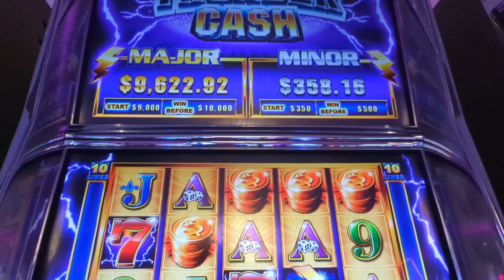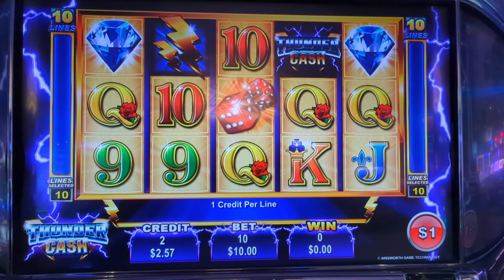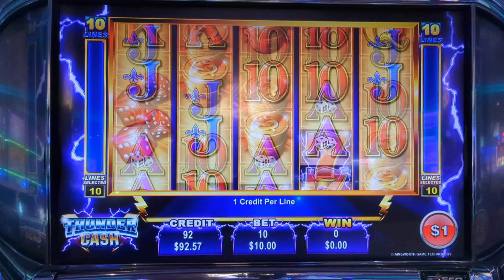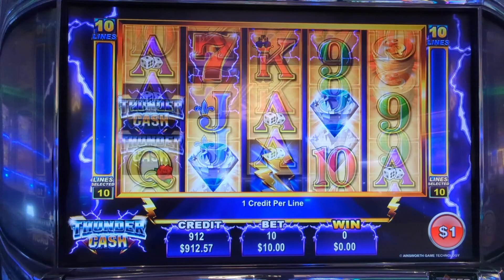Comeback for the win on Thundercash slot session.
Thundercash was a bit rough today but pulled out a comeback in the end.

At: @Yaamava

Please leave any comments or suggestions on the videos on anything you would like to see.

A channel for those who prefer to see slot play without narration, commentary or someone being on camera. Here you will find just raw slot play both the good and the bad, no cherry picking the jackpots. You will hear exactly what I hear in the casino including my neighboring button slappers (apparently there's some secret I don't know about?) Most wagers will be $25 or less so if you looking for high roller plays you won't find it here, at least not yet. Who I am will remain a mystery as you will never see me on camera but come along as I try my luck on the slots. Who knows perhaps some day you can figure out who I am but for now just call me The Mystery Gambler.

I do not have any sponsors nor do I currently make any money off this channel all gambling is bankrolled out of my pocket so requests on what to play will be considered but not guaranteed.

Win at slots. How to play slots. Slot machine jackpots. Live slot play. Casinos. Tips and tricks. Free. Better your luck. Better your chances. Massive win. Hand pay. Best slots. Myths. True or false. How to win. Gambling. Betting. Best play. Top dollar. Pinball. Double diamond. IGT. Aristocrat. Konami. Bally. Las Vegas. Games. Huge win. new slots. Old slots. Fun. Travel. Vacation